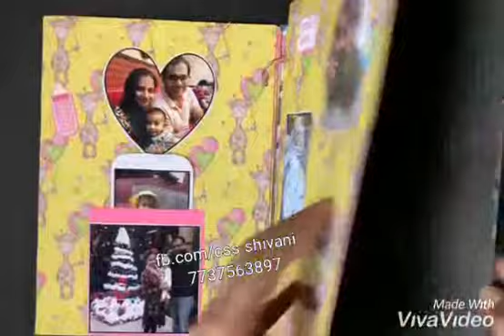Baby girl photo scrapbook | handmade album | baby record book | gift for a baby girl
UNIQUE n wonderful gifts are here 😄
 A gift book of 40 pics
Best surprise gifts for ur love ones..!!
Customised gifts..!